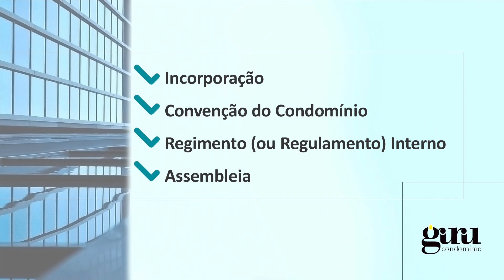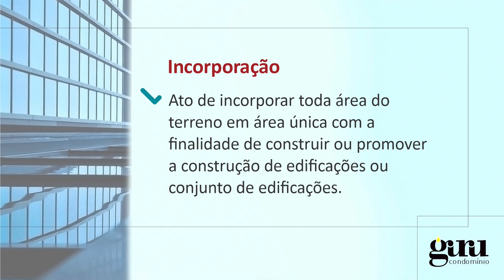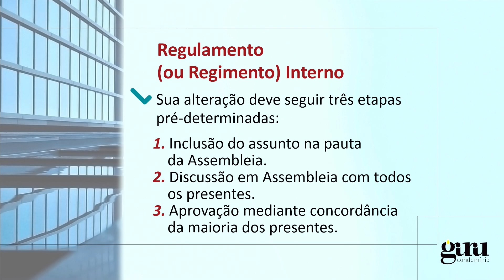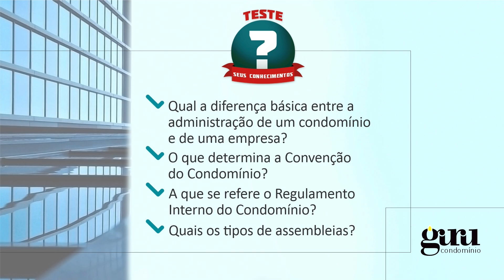Curso para Síndicos.Gurú Condomínios.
Módulo I do Curso com João Carlos Borda e Daniela Barreiro, gravado em Chromakey no Estúdio.